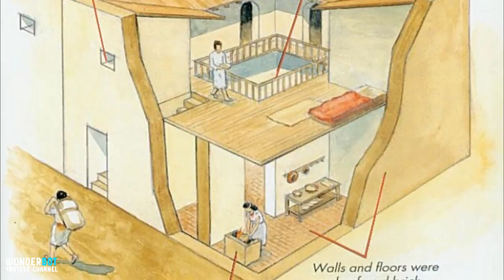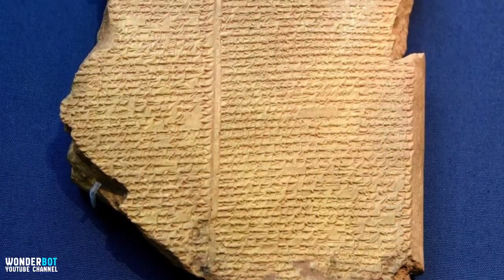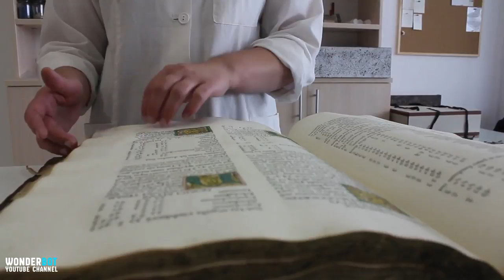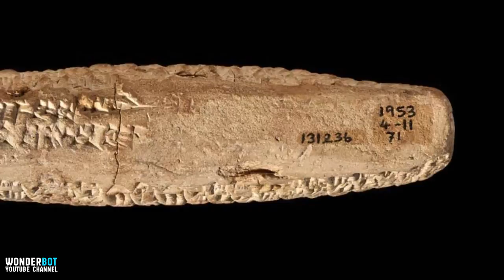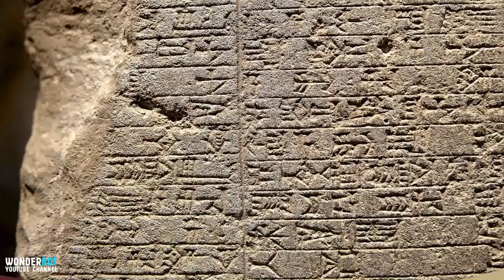This 3,750 Year Old Babylonian Tablet Is The World’s Oldest Recorded Customer Complaint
On exhibit in the British Museum in London lies a very special ancient clay tablet. The 3,766-year-old artifact dates back to Mesopotamia – specifically, to a city-state known as Ur. And etched into its face, the tablet has a message – one that fascinatingly expresses its inscriber’s profound displeasure.It was a British man called Sir Leonard Woolley who, at the start of the 1900s, most famously investigated the site of Ur. And as a result of his meticulous means of research, Woolley is thought of as a pivotal figure within contemporary archaeology. The archaeologist made multiple discoveries at Ur and helped construct a clearer image of what the city-state was once like.

Wondring is The Key To Knowledge.